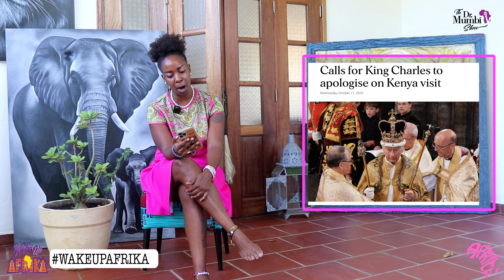This is WHY They REFUSE to APP0L0GIZE!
WELCOME BACK FAMILY! WE A have THIS CHANNEL AFTER ALMOST 3 YEARS OF BEING SHADOW-BANNED.

DUe to HEAVY SHADOW BANNING ONN YOUTUBE a refusal to let us grow ( decreasing our subscribers) we are Migrating to TIK TOK. Subscribe today and join us there for fresh new content coming very soon!

TUKO PAMOJA